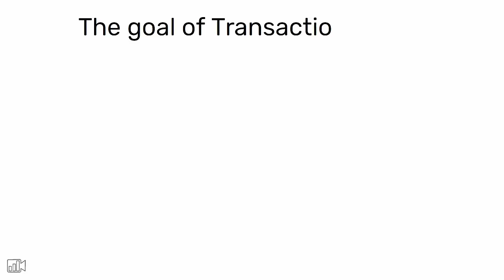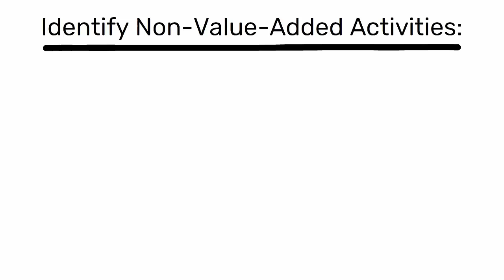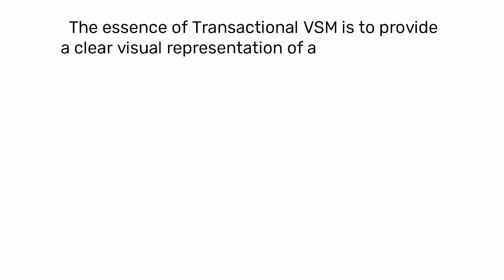What Is Transactional Value Stream Mapping and How to draw it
Transactional VSM is a specialized adaptation of the traditional manufacturing tool tailored for analyzing and enhancing service or office processes.

While conventional VSM concentrates on material flow, Transactional VSM zeroes in on information flow and activity sequences within tasks like processing loans, managing customer service, or handling insurance claims.

As an industrial engineer delving into transactional processes, you'll discover that lean manufacturing principles still apply. However, the emphasis shifts to scrutinizing information flow and decision-making steps.

Here's how you can navigate Transactional VSM:

1. **Define the Process**:
Clearly delineate the process from initiation to completion.

2. **Map the Current State**:
Document each step, who performs it, time taken, and information flow.

3. **Identify Non-Value-Added Activities**:
Weed out steps that don't directly serve the customer.

4. **Analyze for Improvement**:
Collaborate with the team to pinpoint delays and inefficiencies.

5. **Design the Future State**:
Create a streamlined version of the process map.

6. **Implement and Monitor**:
Put the improvements into action and keep a close eye on outcomes.

Transactional VSM provides a visual representation of service processes, aiding in waste identification and elimination, akin to manufacturing practices.

Hi,

my name is Mark Anderson a 20+ year Lean Expert.
I have created LeanVlog because I want to spread Lean Thinking worldwide and I think the video is the most effective way to teach, learn, and spread knowledge.

If you want to stay in touch with me you can choose the channel you prefer.